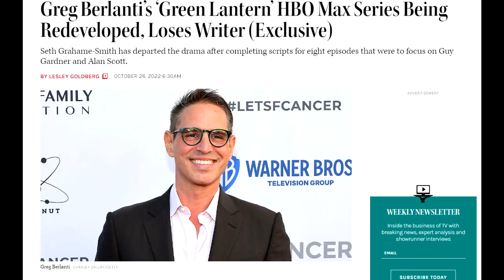Are They Really Fighting ?? | Marvel VS DC | Film Wala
Is There Something Going On Between Marvel And DC ??

In this video we are gonna talk about the supposed feud going on between Marvel and DC is it supposed or it's really Marvel VS DC What Do You Think?